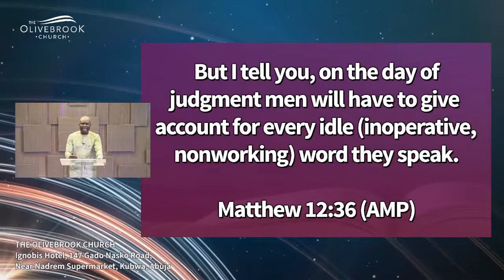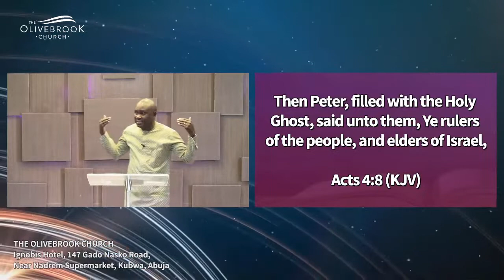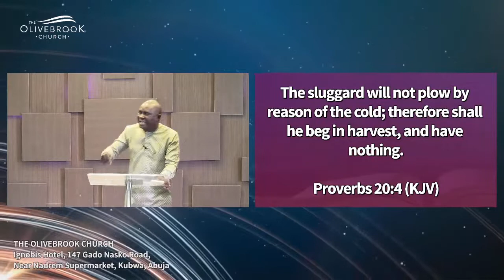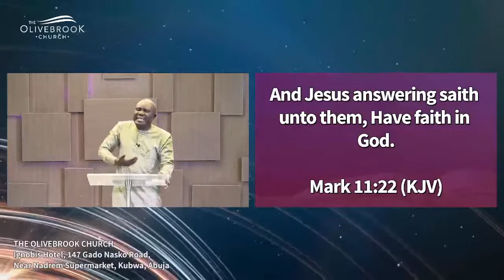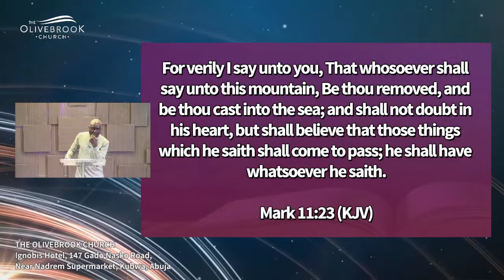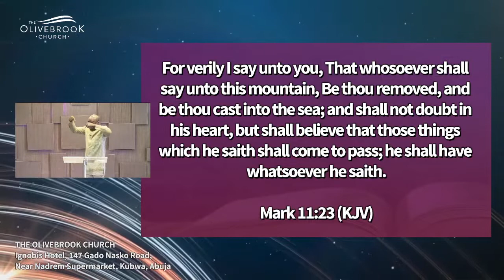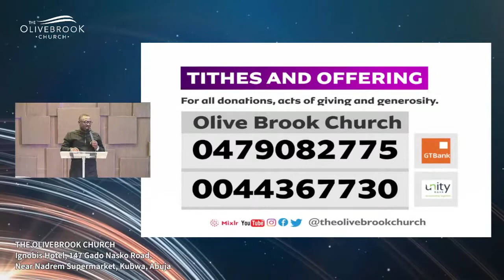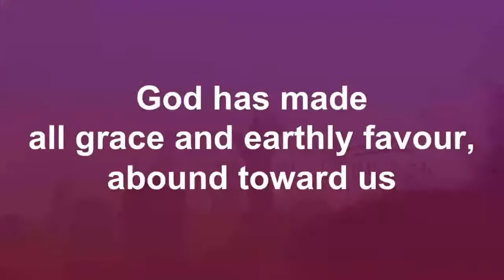Welcome to Mid-week Service with Pastor Abu Jibril - 25MAY2022